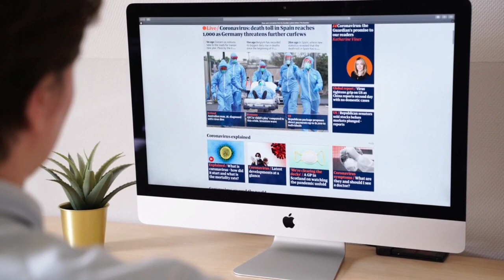Corona 4th Wave in India? Central Govt Latest Travel Advisory.